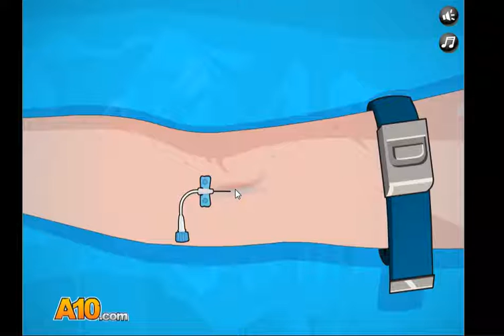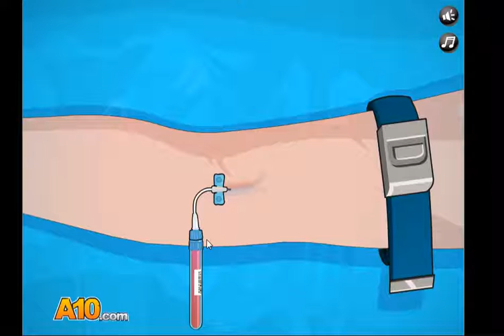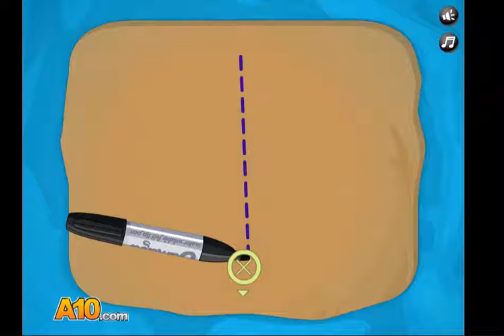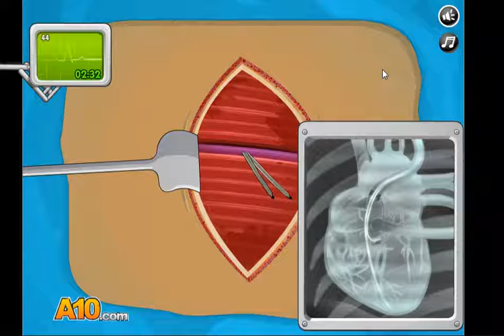Operate Now! I ¡Operando Un Marcapasos! I Cacorra94